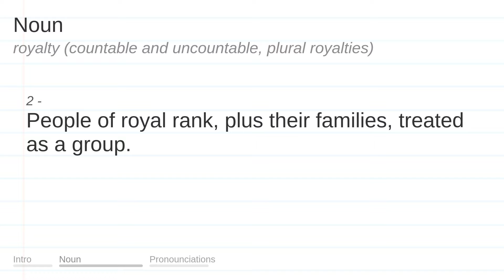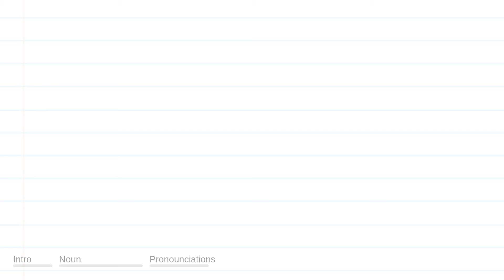ROYALTY meaning, definition & pronunciation | What is ROYALTY? | How to say ROYALTY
What is ROYALTY?
What does ROYALTY mean?
How do you say ROYALTY?
How to pronounce ROYALTY?

ROYALTY meaning - ROYALTY pronunciation - ROYALTY definition - ROYALTY explanation